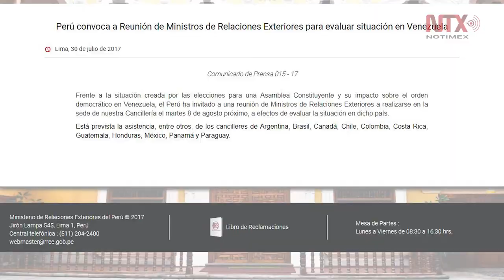Latinoamérica insiste en regreso de Venezuela a la democracia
El gobierno de Perú convocó a cancilleres latinoamericanos a una reunión este martes 8 de agosto, para analizar la evolución de la crisis política en Venezuela